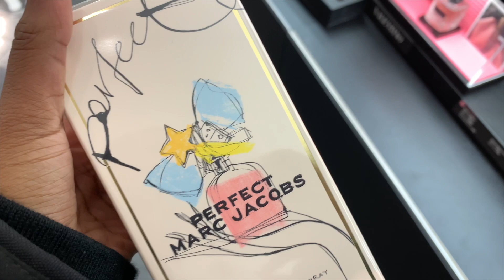Run Errands With Me! │Markisha Danee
Come with me while I go to Zara, Sephora, and give myself an at home Brazilian wax!